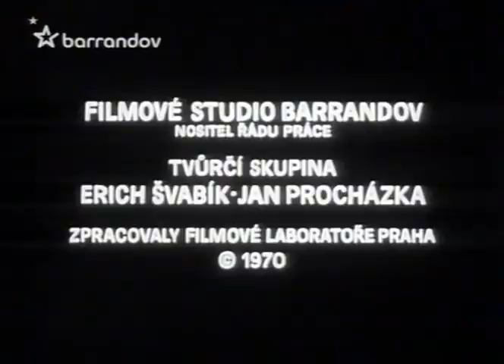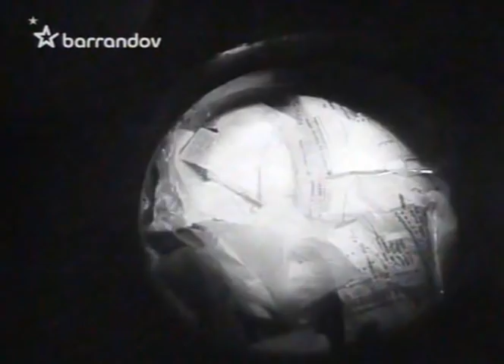Ucho(1970) CZ drama